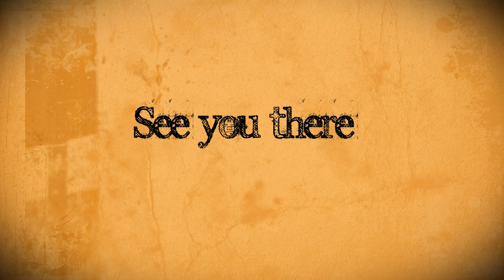Live Interview -- Sun Oct 11th.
***UPDATE*** If you did miss the interview, you can listen to the podcast of it here:

Don't miss the live Tinkernut interview Sunday October 11th at 8pm Eastern